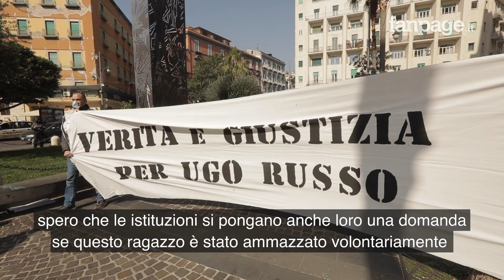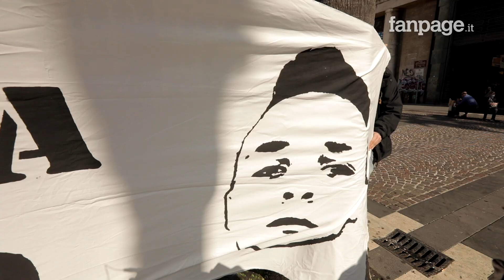Ugo Russo, il padre: "La morte di mio figlio passata in secondo piano rispetto al murales"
Ugo Russo un ragazzo di 15 anni di Napoli è stato ucciso da un carabiniere, la notte del 1 marzo, durante un tentativo di rapina. Secondo le ricostruzioni fornite dai carabinieri, il militare ha sparato dopo essersi qualificato, dopo aver visto la pistola puntata alla sua testa. Il ragazzo non era solo ma insieme a un 17enne che sostiene che il militare abbia sparato senza qualificarsi, fingendo di dargli l'orologio. Il carabiniere, che era fuori servizio, è indagato per omicidio volontario. Secondo alcune testimonianze raccolte da Fanpage.it sono stati sparati 4 colpi di pistola. A un anno di distanza a tenere banco però, è la polemica sul murales ai Quartieri Spagnoli e non che non sia stata ancora fatta luce su quanto accaduto quella notte, spiega la famiglia che annuncia una manifestazione.